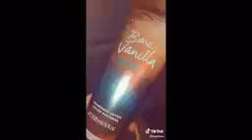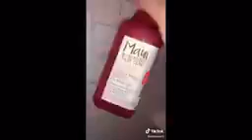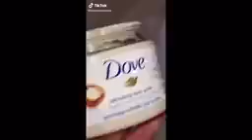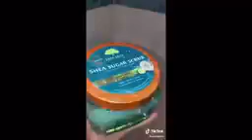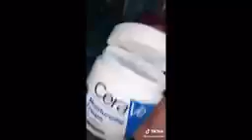Shower/Hygiene Routines Tiktok Complication🦋